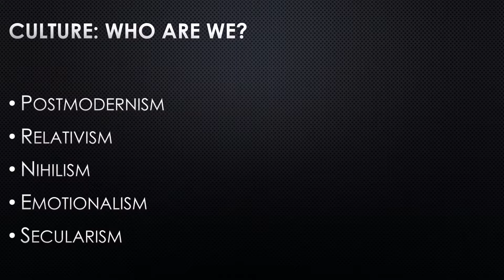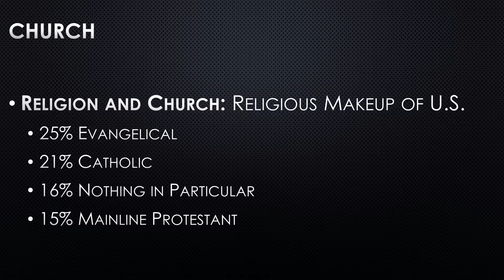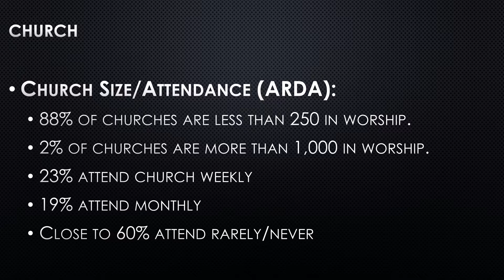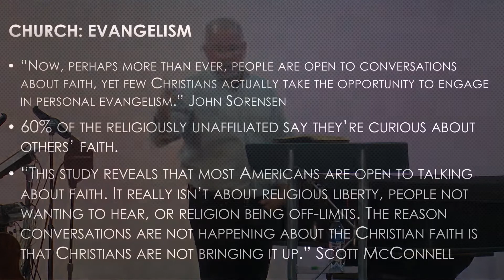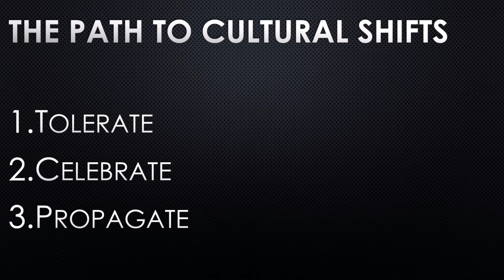July 3rd Sermon